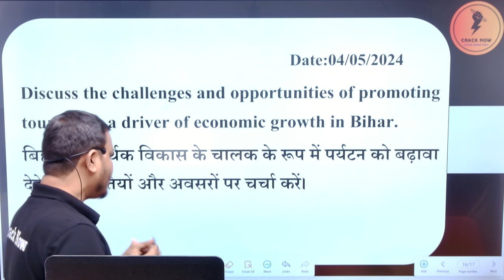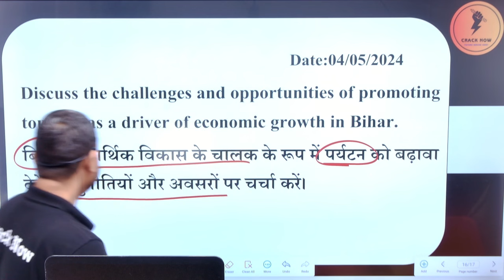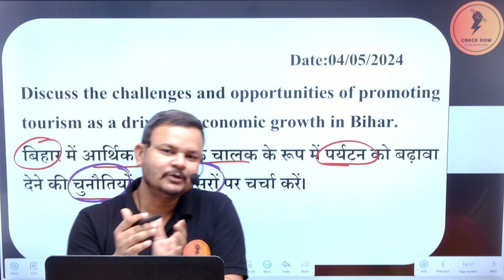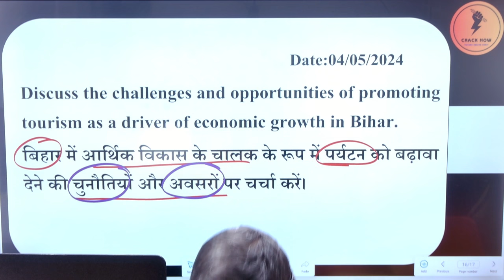BPSC 70th Mains | Daily Answer Writing | उत्तर लेखन अभ्यास कार्यक्रम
4 May 2024 BPSC 70th Mains उत्तर लेखन अभ्यास कार्यक्रम

𝗪𝗵𝘆 𝘂𝘀 ? 💭💭
📢 𝗨𝗣𝗗𝗔𝗧𝐄𝗗 𝗖𝗢𝗡𝗧𝗘𝗡𝗧

📌 𝐂𝐫𝐚𝐜𝐤𝐍𝐨𝐰 𝐒𝐎𝐂𝐈𝐀𝐋 𝐌𝐄𝐃𝐈𝐀 𝐏𝐑𝐎𝐅𝐈𝐋𝐄𝐒 :
bpsc mains preparation online classes bpsc mains preparation without coaching  bpsc mains answer writing practice by cracknow for 66th 66 67th 67 68 67th 68th bihar pcs gs general studies paper 1 and 2  gs1 gs2